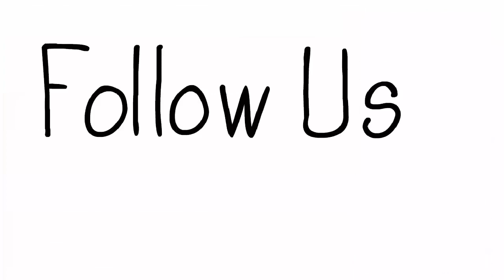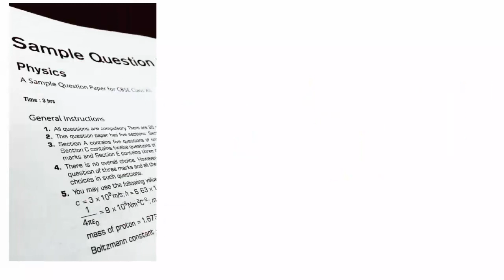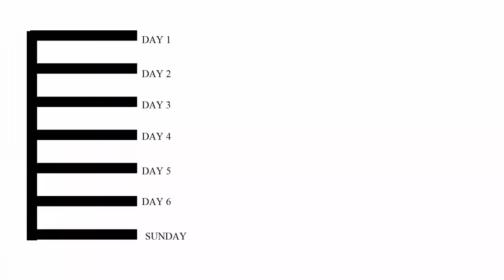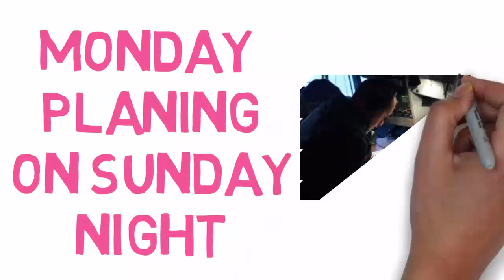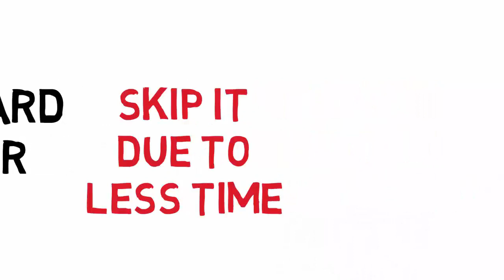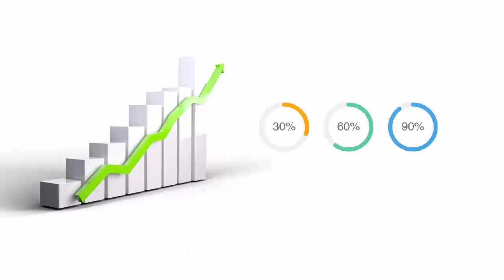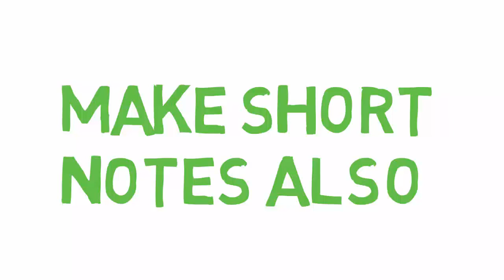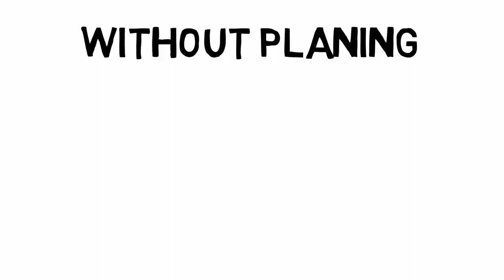How to Pass Air Force X & Y group Exam|How to Complete [Syllabus] of [Physics/Math] in Less Time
how to complete syllabus in last 30 day
how to complete syllabus in limited days
how to complete syllabus in 1 week
how to complete syllabus in one month
how to complete physics syllabus in less time
how to complete syllabus of class 12 in 3 Month
how to make a plan for crack air force
how to pass  air force in last days
how to pass navy aa ssr in last days
how to pass nda
how to complete syllabus of physics in less time
how to complete syllabus of physics of x group in less time
how to cover physics syllabus in less time for navy

🔥Buy These Best Book For Air Force X group🔥
👌Maths Book for Airforce x group in English
👌Maths Book for Airforce X group in Hindi
👌Indian Air Force X & Y Group Technical & Non-Technical
👌English For Indian Airforce Exams Book ( Lucents )
Indian air force exam date 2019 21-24 sep
Indian air force exam date
air force x group online test in Hindi
airmen x and y group
airforce x group exam date
airforce x group online test